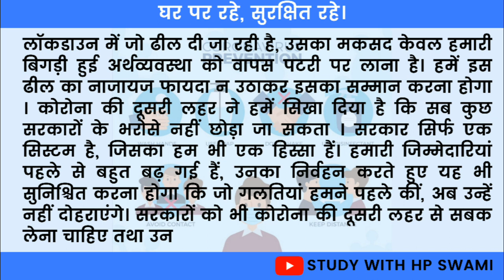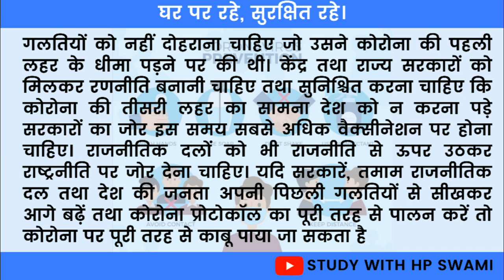70wpm hindi steno dictation